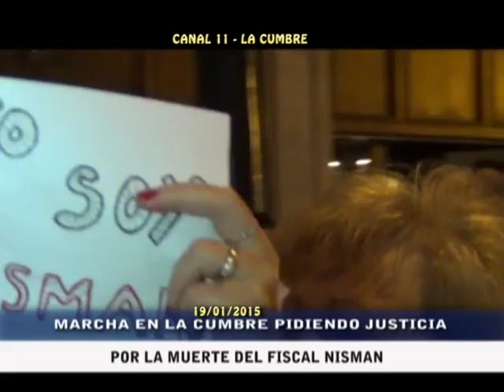CASO NISMAN: TURISTAS SE MOVILIZARON EN LA CUMBRE